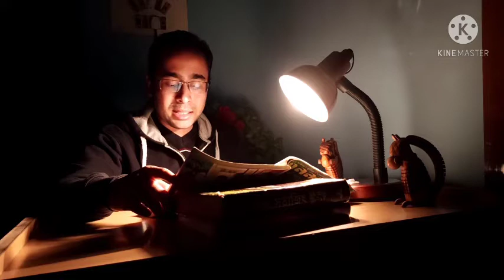Manush Chena Kothin | Prachet Gupta | Bengali Funny Story | GolpoSafar | Storytelling show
It is really very tough to identify an human being. There is a very famous proverb that " Manush Chena Kothin". This is a funny story written by prachet gupta about a person's problem regarding identifying his surrounded people.

I hope you all are good and enjoying your everyday. Enjoy this story in this Saraswati Puja.